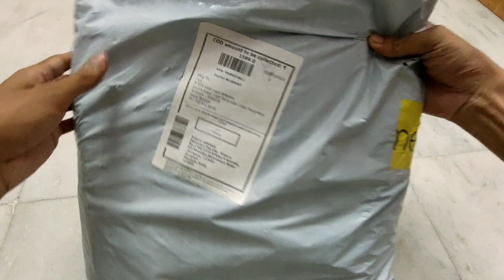Realme Bagpack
Available Amazon & flipkart & Realme Store
Price = 1,599